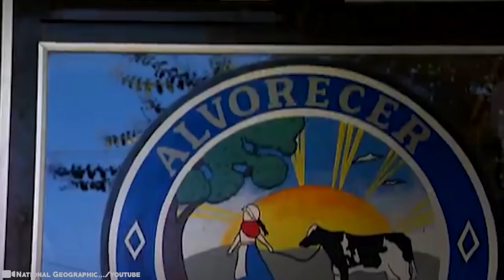15 Mysterious Things Discovered in Brazil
In case you didn’t know, this magical place is a part of South America, located mostly in the southern hemisphere. Brazil is a vibrant and exciting country. Spanning a huge area and five different time zones, it is an eclectic mixture of people, geography, culture, and landscapes. And that’s only the beginning... You should see what’s been turning up there!